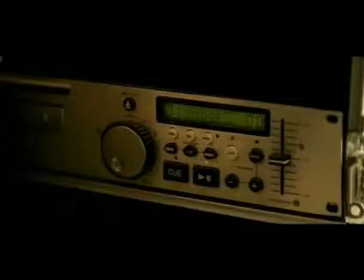Cassie - Me And U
Cassie - Me And U [2006][SkidVid]